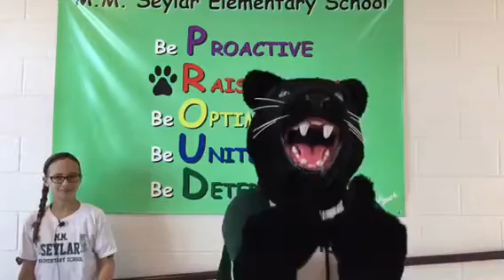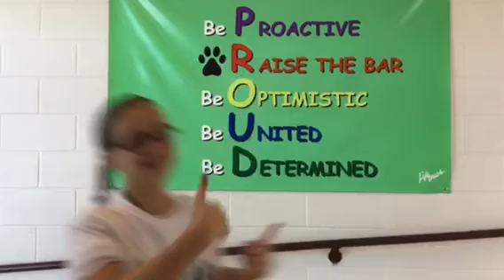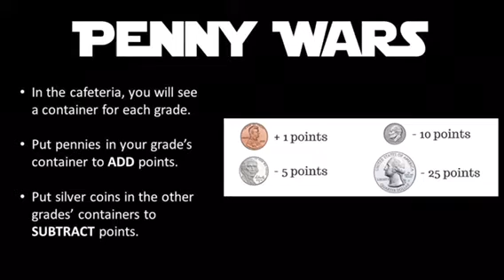Thunder News 1/6/17